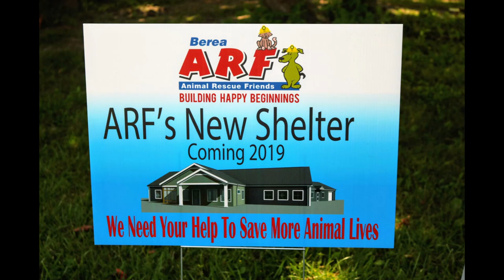Berea ARF New Shelter Photos 1.0